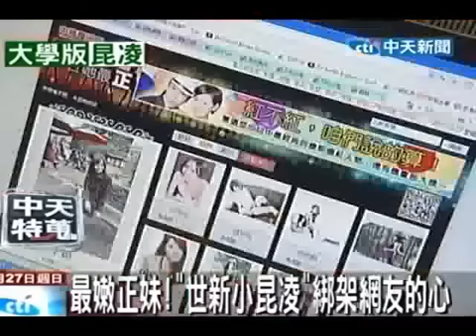「世新小昆凌」李穎最嫩正妹！打敗上百位辣妹綁架網友的心！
(中天新聞)最近在網路上有一名22歲的李穎有著混血可愛臉龐的「正妹」人氣很夯，她不但在網路正妹票選打敗上百位辣妹，就連走在路上也常被誤認為是周杰倫誹聞女友昆凌。
姓名：李穎(世新小昆凌)
身高：164
體重：51
星座：金牛座
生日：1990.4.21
學歷：世新大學新聞系
興趣：唱歌、跳舞、看電影